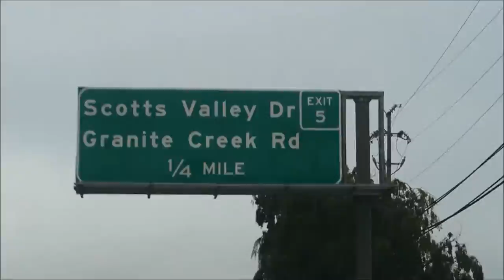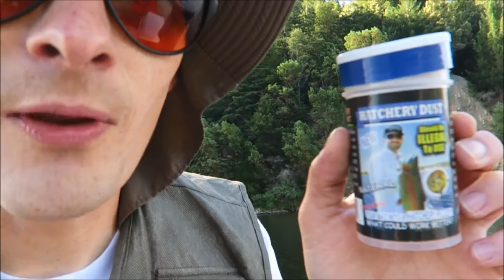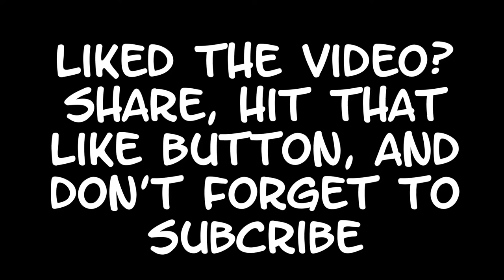Loch Lomond Fishing Trip - V67 - Off Duty - Day in the life of Facility Maintenance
Me and my cousin Mike jammed out to the Santa Cruz Mountains today and hit up an awesome sleeper trout fishing spot. The haul was great, we had some gold dust that was clutch in pullin em in.